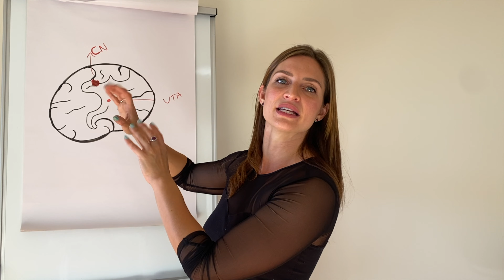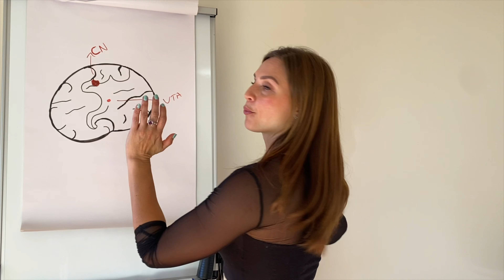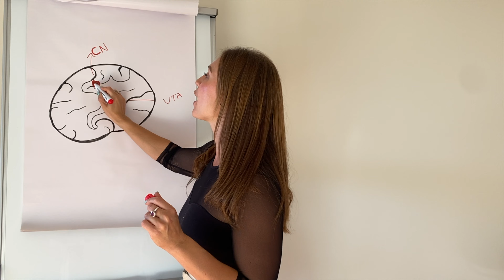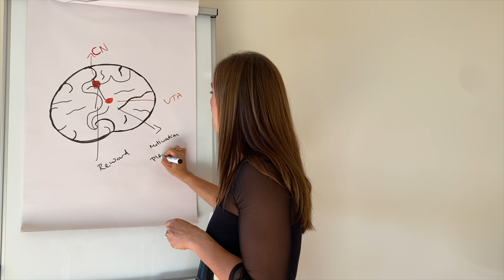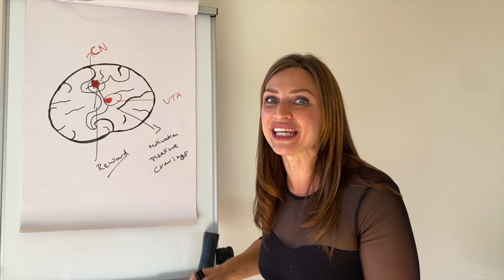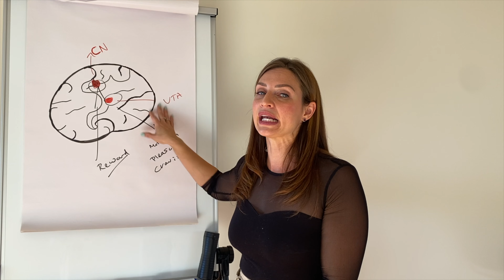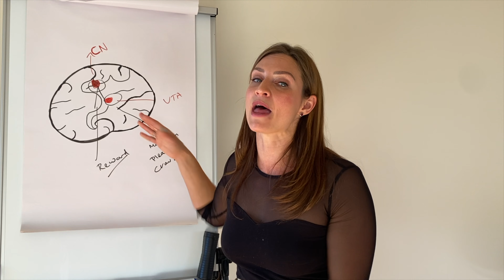Break up withdrawals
I post new Relationship/Break-up tips every week.

Melissa Fernandez is a Break-Up Counsellor. She has helped thousand of people around the world to UP LEVEL during a break-up.

She is an Author of "Thank You, Next" book and course creator of "The Soul Love Experience"  Melissa has developed the 5 Stages of a Break-Up to help people understand why they are feeling the way that they are.

Melissa wants to educate people of the Stages of Break-Up and help them understand the Neuroscience behind it.

Find out what Stage of your Break-Up you are on by taking the FREE QUIZ Below